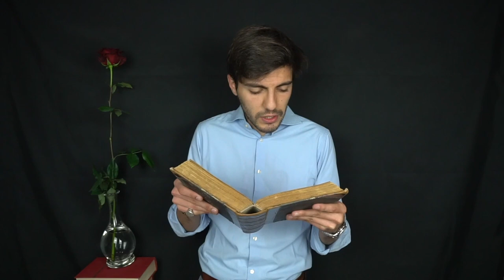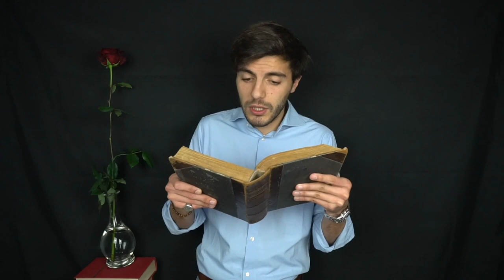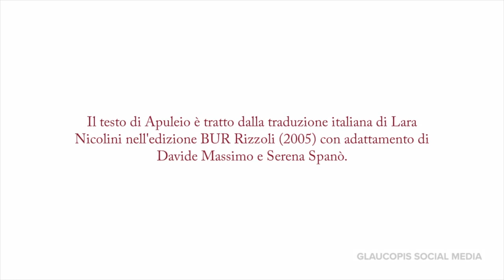FESTIVAL EUROPEEN LATIN GREC 2021 - Associazione Glaucopis Rome